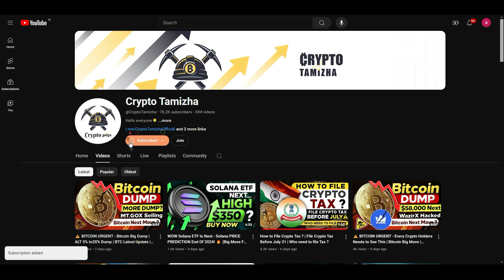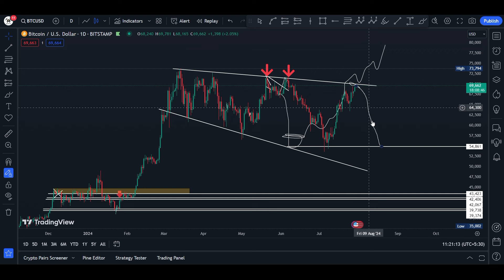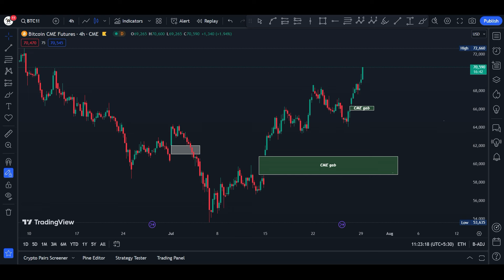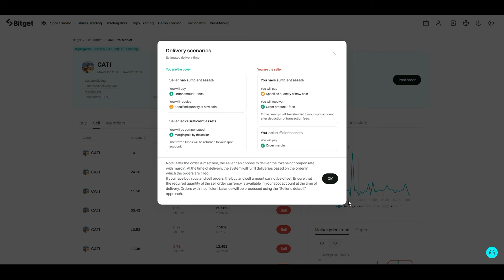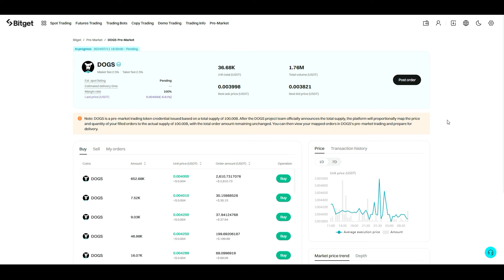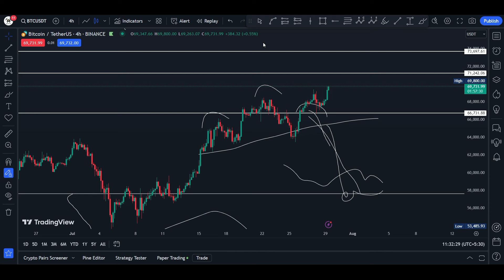⚠️ BITCOIN URGENT - Every Crypto Holders Needs to See This | Bitcoin Big Move | Pre Market